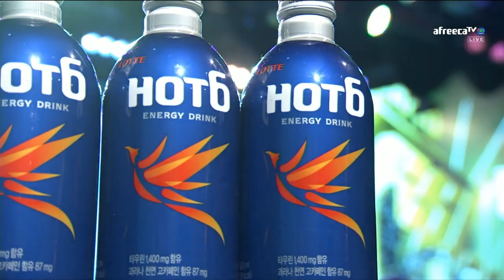Loser match - 2016 GSL S2 Code S - Groupe A Ro16